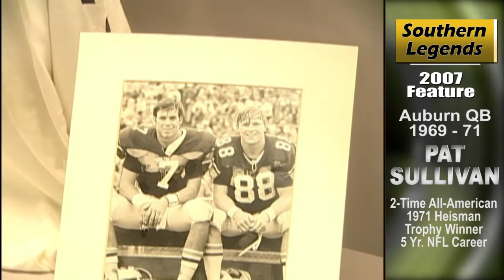A 2007 Conversation with legendary Auburn QB, Pat Sullivan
In 2007 we sat down with one of the SEC's legendary quarterbacks, Auburn's Pat Sullivan.  Pat played at Auburn 1969-71.  He was a 2-Time All-American and won the 1971 Heisman Trophy.  After a 5-year NFL career, Pat enjoyed success in private business for a few years, but finally followed his heart and got into coaching.  He was first an assistant at Auburn, then became a very successful head coach at TCU & then Samford in his hometown of Birmingham Alabama.  So because of his tremendous success as a player and coach, Pat Sullivan is truly a Southern Sports Legend, although his own humility would not allow him to think that.  And what you also need to know is that Pat Sullivan was one of the genuinely GOOD guys in the sports world.  He's well-known because of football, but away from the game, Pat was highly respected, well-liked, a good family man, and carried himself with tremendous class.

Pat fought a long, up and down battle with cancer and unfortunately passed away in December of 2019.  When we recorded this interview in 2007 at Samford, Pat had rebounded somewhat in his cancer fight and was in a good spot in life and career.  It was truly a pleasure to spend some time with him, have some laughs, and relive some great memories.  So this is our tribute to one of the GOOD guys in sports, a true Southern Sports LEGEND, Pat Sullivan.